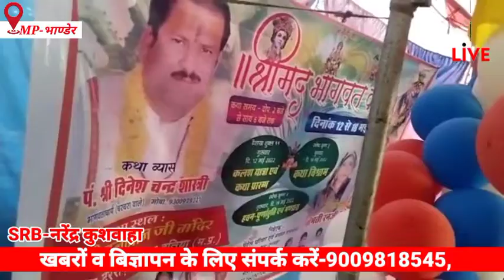दुरसड़ा में संगीत में श्रीमद् भागवत कथा का आयोजन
दुरसड़ा में संगीत में श्रीमद् भागवत कथा प्रारंभ

दतिया दुरसड़ा में संगीत में श्रीमद् भागवत कथा का आयोजन भक्तों द्वारा कराया जा रहा है जिसमें कथावाचक पंडित श्री दिनेश चंद्र शास्त्री के मुखारविंद से कथा का वाचन किया जा रहा है जिसमें पारीछत सुरेश पटेल हैं आज श्री कृष्ण जन्म के साथ भक्तों ने श्रीमद् भागवत कथा का श्रवण किया तदोपरांत भगवान के दर्शन कर आशीर्वाद प्राप्त किया इसी क्रम में कल गिरिराज जी की परिक्रमा होगी जिसको लेकर भक्तों में काफी हर्षोल्लास का माहौल है